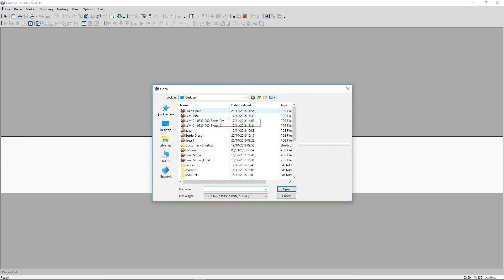Assyst Bullmer Nesting software for composites, upholstery and textiles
Delivering great savings on material, up to 10% compared to traditional methods. Nesting for carbon fibre, glass fibre, kit cutting, upholstery, furniture and fashion.